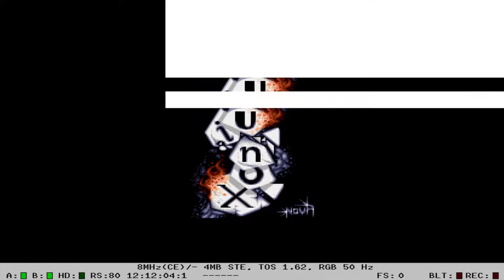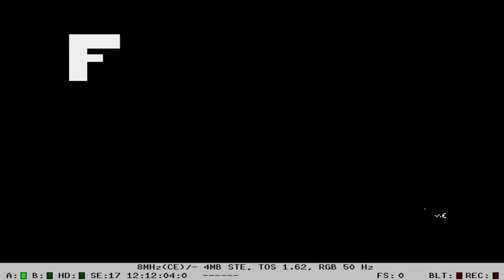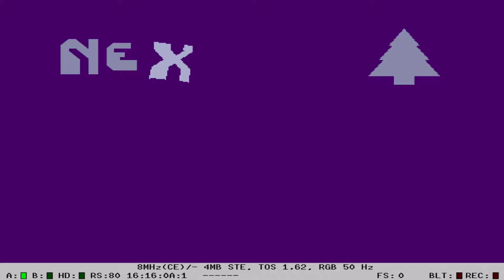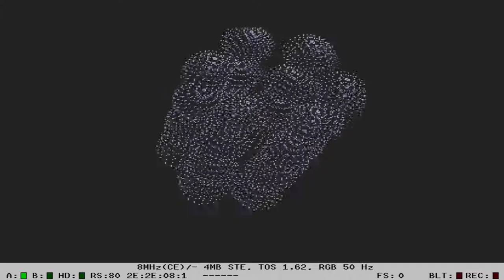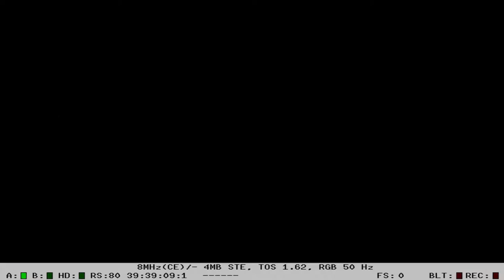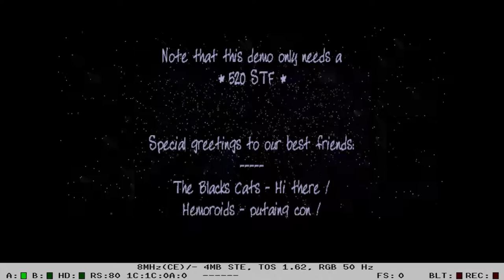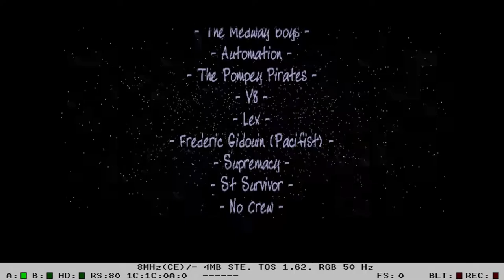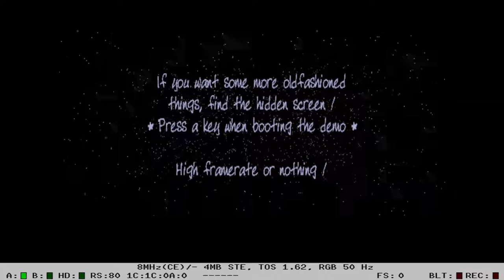Virtual Escape - demo for Atari ST from France - cały film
Virtual Escape - demo for Atari ST - cały film

Atari 32bit, Atari ST, Atari music, Protracker, module,
Cały Film 2019, Cały Film, Caly Film 2019, Caly Film, Polska